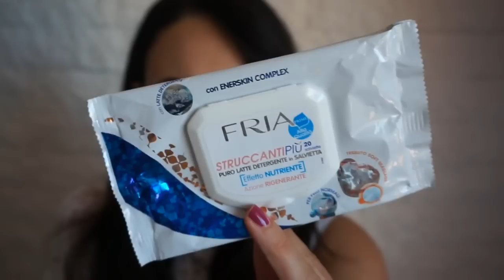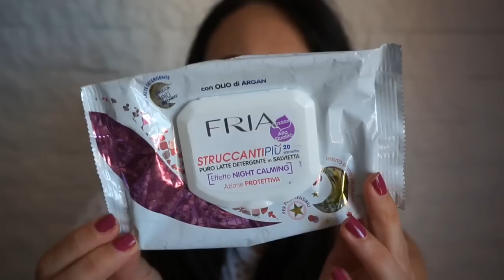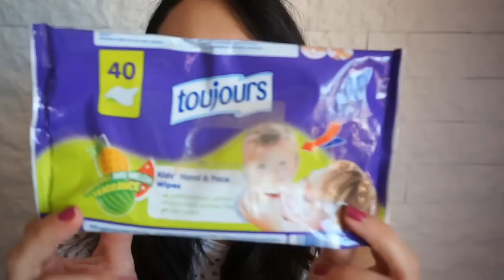PRODOTTI FINITI Settembre 2016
Alessia.